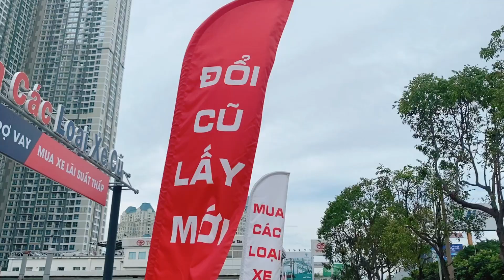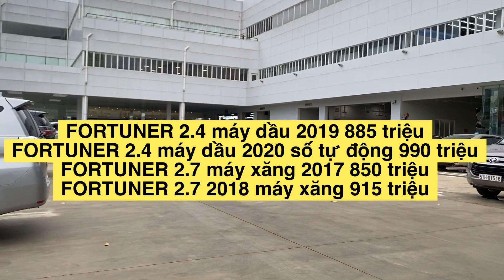Giá xe cũ Toyota Tân Cảng mới nhất|thu mua oto cũ các hãng|oto cũ giá rẻ tphcm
Giá xe cũ Toyota Tân Cảng mới nhất. Thu mua ô tô cũ các hãng tại TpHCM và các tỉnh.Định giá xe cũ miễn phí
✔️ 𝐌𝐮𝐚 𝐛𝐚́𝐧 𝐭𝐫𝐚𝐨 đ𝐨̂̉𝐢 𝐱𝐞 𝐓𝐨𝐲𝐨𝐭𝐚 𝐦𝐨̛́𝐢 𝐯𝐚̀ 𝐪𝐮𝐚 𝐬𝐮̛̉ 𝐝𝐮̣𝐧𝐠 các hãng
✔️ 𝐓𝐡𝐮 𝐱𝐞 𝐜𝐮̃ 𝐠𝐢𝐚́ 𝐜𝐚̣𝐧𝐡 𝐭𝐫𝐚𝐧𝐡
✔️ 𝐓𝐮̛ 𝐯𝐚̂́𝐧 𝐭𝐚̀𝐢 𝐜𝐡𝐢́𝐧𝐡, 𝐛𝐚̉𝐨 𝐡𝐢𝐞̂̉𝐦 𝐭𝐡𝐚̂𝐧 𝐱𝐞, 𝐩𝐡𝐮̣ 𝐤𝐢𝐞̣̂𝐧 𝐜𝐡𝐢́𝐧𝐡 𝐡𝐚̃𝐧𝐠
📌 Địa chỉ: 220 Bis Điện Biên Phủ, P.22, Q. Bình Thạnh, TP.HCM
📞Thảo Dung 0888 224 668